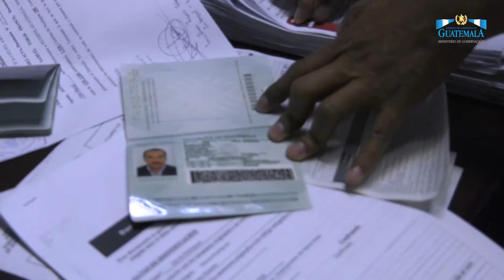Importantes capturas realizadas por INTERPOL Guatemala en el 2017